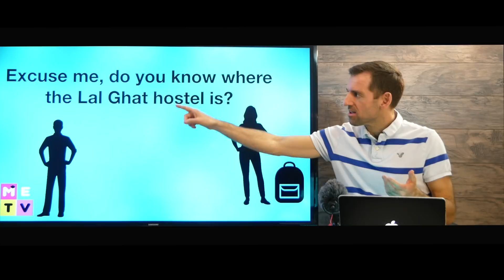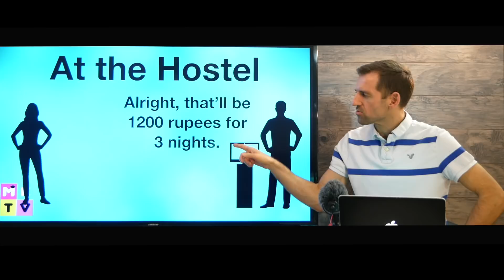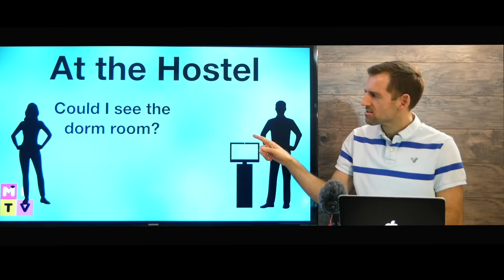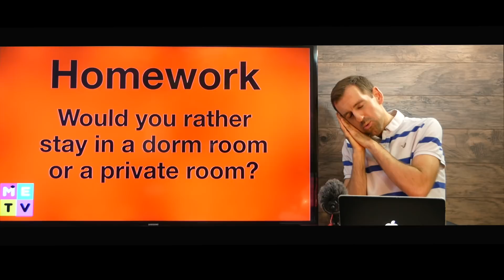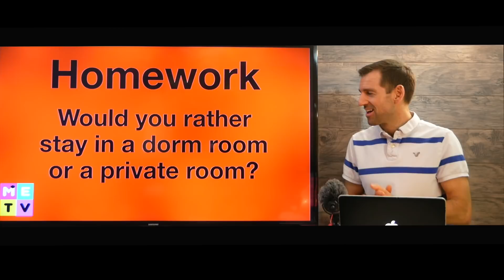Travel English | At a Hostel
In this lesson, I teach you the English you will need to stay at a hostel or hotel.

You can always find my YouTube homepage at:
Youtube.com/madenglishtv